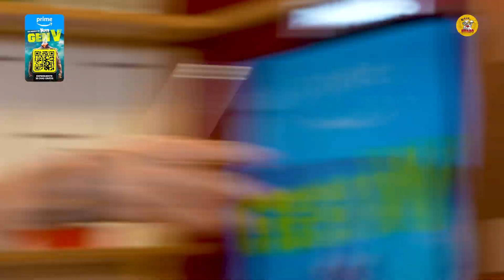Coringa manda a REAL sobre Jon Vlogs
PRIME VIDEO

Do universo de The Boys, Gen V é a nova e emocionante série no Prime Video. Experimente 30 dias grátis.

SHOWS DEFANTE

Confira no Spotify os videos de graça, da pra ouvir com a tela bloqueada mesmo sem ser assinante!

EDIÇÃO E THUMBNAILS:
Zorks Studios